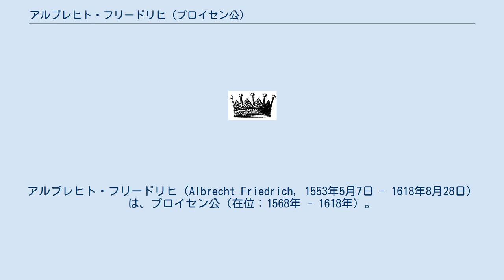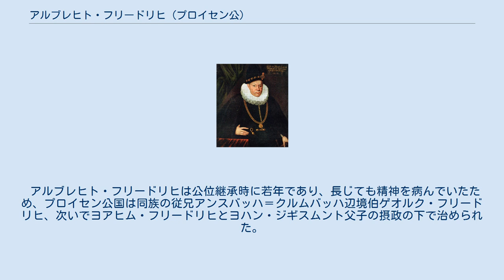アルブレヒト・フリードリヒ (プロイセン公)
ホーエンツォレルン家ブランデンブルク＝アンスバッハ＝クルムバッハ系
アルブレヒト・フリードリヒ（Albrecht Friedrich, 1553年5月7日 - 1618年8月28日）は、プロイセン公（在位：1568年 - 1618年）。
ホーエンツォレルン家の初代プロイセン公アルブレヒトと、2番目の妃であるブラウンシュヴァイク＝カレンベルク侯エーリヒ1世の娘アンナ・マリアの子。
父アルブレヒトがドイツ騎士団国に代わって創始したプロイセン公国を、14歳で継承した。
 ユーリヒ＝クレーフェ＝ベルク公ヴィルヘルム5世と妃マリア（神聖ローマ皇帝フェルディナント1世の娘）の娘マリー・エレオノーレと結婚し、7人の子をもうけたが、2人の男子はいずれも夭折した。
長女アンナは同族であるブランデンブルク選帝侯ヨアヒム・フリードリヒの子ヨハン・ジギスムントの妻、次女マリーはヨアヒム・フリードリヒの弟バイロイト辺境伯クリスティアンの妻となり、四女エレオノーレはヨアヒム・フリードリヒ自身の後妻となった。
 アルブレヒト・フリードリヒは公位継承時に若年であり、長じても精神を病んでいたため、プロイセン公国は同族の従兄アンスバッハ＝クルムバッハ辺境伯ゲオルク・フリードリヒ、次いでヨアヒム・フリードリヒとヨハン・ジギスムント父子の摂政の下で治められた。
1618年にアルブレヒト・フリードリヒが死去した後、ヨハン・ジギスムントが公位を継承し、以後はブランデンブルク選帝侯がプロイセン公、後にプロイセン王を兼ねる同君連合国家ブランデンブルク＝プロイセンが成立した。